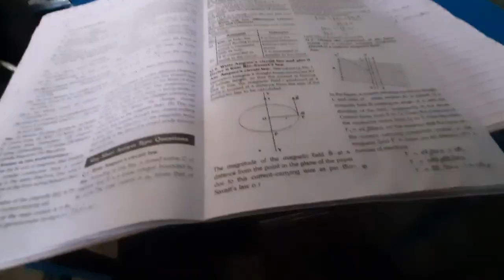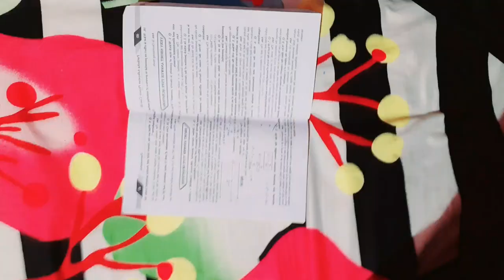aaj school me cricket ke shaath padaii bhi hui